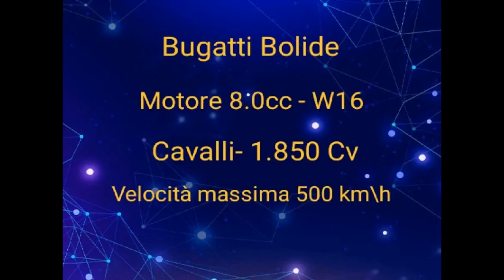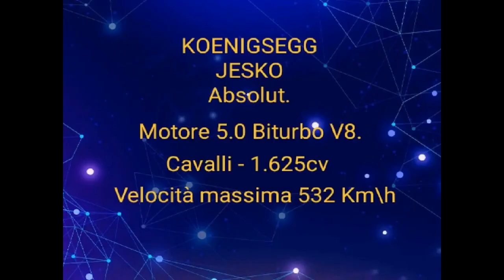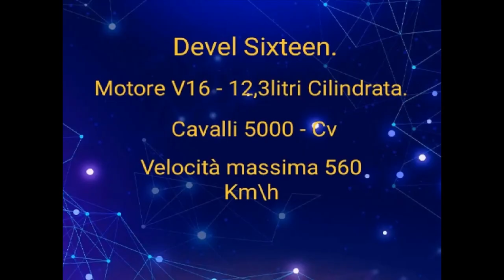Top 5 Supercar Speed +500km\h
Le 5 hypercar più veloci del mondo .🚀🚀🌍🌎🌏🏁🏁🏁.
Bugatti Bolide
Hennessey Venom f5.
SSC TUATARA.
KOENIGSEGG JESKO ABSOLUTE
DEVEL SIXTEEN develsixteen .

Qui troverai prodotti per auto ottimi prodotti per la tua auto clicca seguendo le frecce.